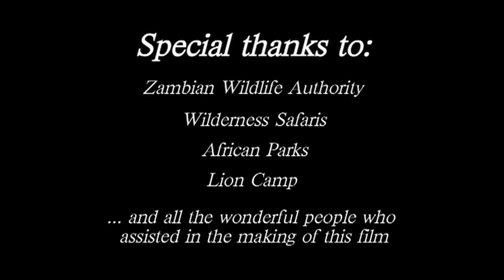Liuwa Plains National Park - Zambia Tourism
This remote park in the far west is pristine wilderness, which, to the ardent bush-lover, is its biggest attraction, and the rewards are great indeed.

The game is spread out across the plains and takes some driving around to find, but to come upon a vast herd of blue wildebeest, a prowling wild dog, or a pride of dozing lions in this forgotten piece of Africa is especially fitting because of its completely natural and uncommercialised state.

The birdlife is abundant and the very dramatic storms and lightning rising up on the horizon, contrasting with the green and gold grasslands, create spectacular views and fantastic photographic opportunities.

Liuwa Plain National Park is home to Lady Liuwa, a Southwest African lioness (Panthera leo bleyenberghi) the subject of Aquavision's documentary, “The Last Lioness." Following the turmoil of the Angolan civil war, poaching and illegal trophy hunting decimated the lion population in the park; leaving but one, Lady Liuwa. For years Lady Liuwa lived alone, roaming Liuwa Plain without a pride. While on assignment documenting spotted hyenas in 2005, filmmaker Herbert Brauer developed a relationship with the isolated lioness.

African Parks, who maintain Liuwa Plain National Park, decided to re-establish the lion population and bring an end to Lady Liuwa’s solitude. The first attempt to bring a single male lion from nearby Kafue National Park to Liuwa Plain resulted in tragedy, with the male dying after choking on regurgitated vomit. In May 2009, two male lions were successfully relocated from Kafue National Park to Liuwa Plain.

© AQUAVISION TV PRODUCTIONS Work cannot be used, adapted, copied, or published without the creator’s permission.